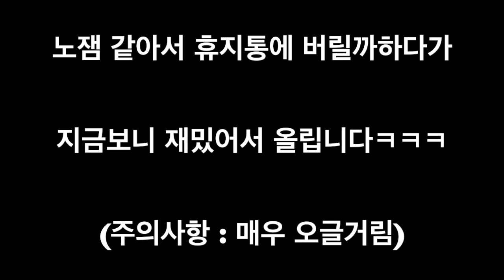뜨겁지 않은 불장난??!! + 마시멜로 파이어볼!! - 쏫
7개월 전 파이어볼을 만들었지만.. 보여줄 수가 없었다...
하지만 이제는 보여줄 수 있다!!! 요가 퐈이아~~
🏡 주소 : 강남구 삼성동 120-12 오로라 빌딩 7층(받는 사람 : 쏫)